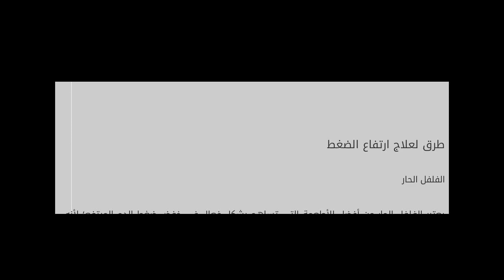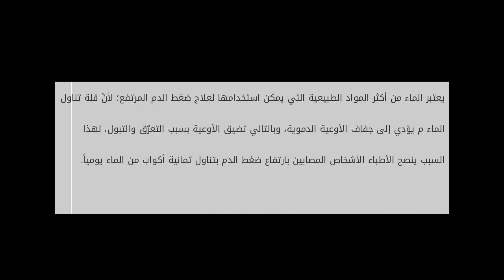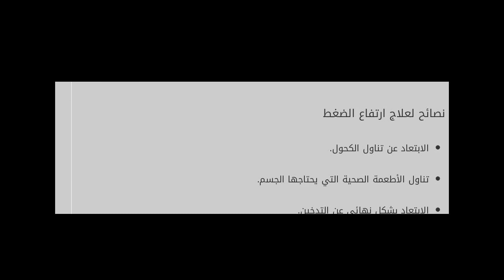كيف تعالج ارتفاع الضغط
محتويات

١ ارتفاع الضغط
٢ طرق لعلاج ارتفاع الضغط

٢.١ الفلفل الحار
٢.٢ عصير البنجر
٢.٣ الكركديه
٢.٤ ماء جوز الهند
٢.٥ الماء

٣ نصائح لعلاج ارتفاع الض كيف تعالج ارتفاع الضغط